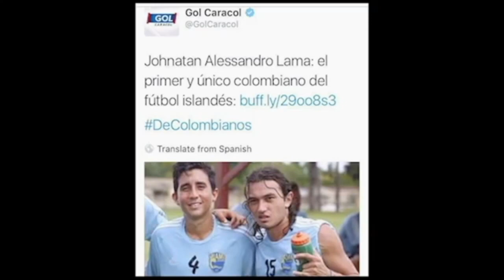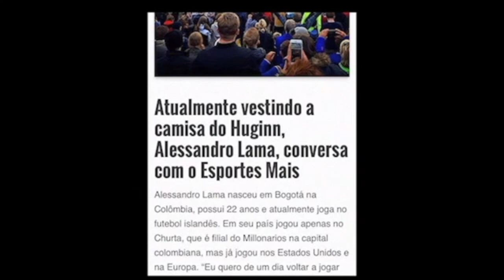Alessandro Lama Highlights